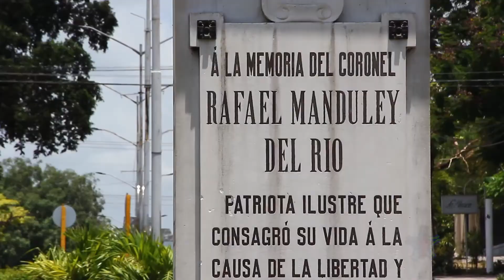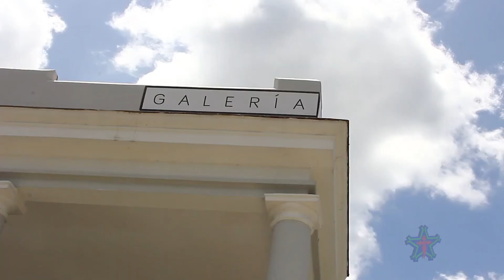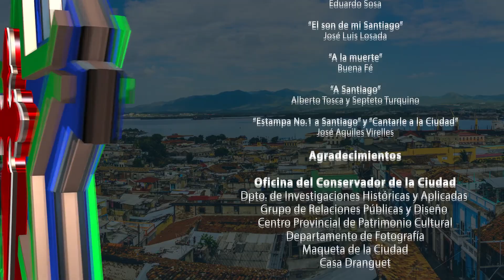Reparto Vista Alegre, Santiago de Cuba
Zona urbana que se distinguió como lugar de residencia preferido por personajes sociales o políticos de lo más encumbrado de la pirámide social de la época.